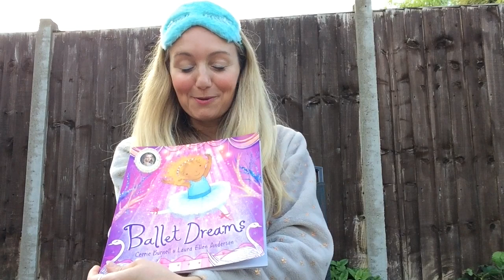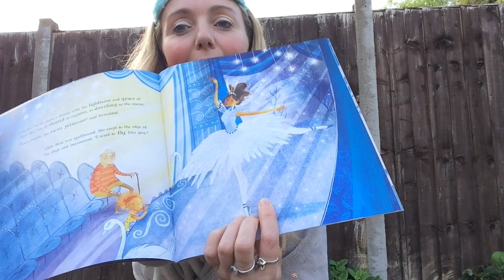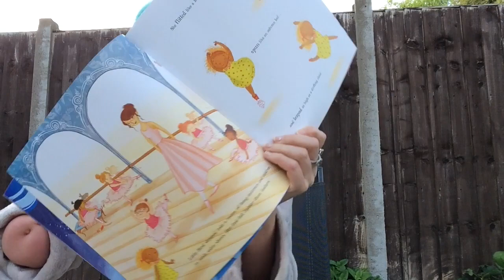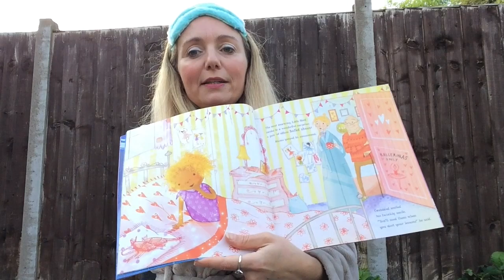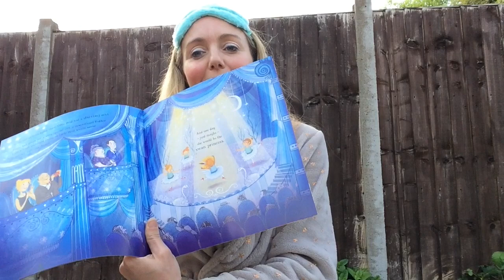Pyjamarama storytime with Cerrie Burnell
Cerrie Burnell is here in her pyjamas (with a very special guest) for a lovely bedtime story!

She's sharing her book Ballet Dreams so get cosy and enjoy.